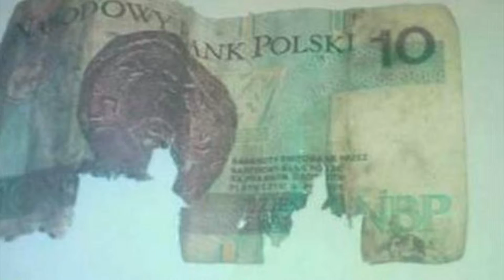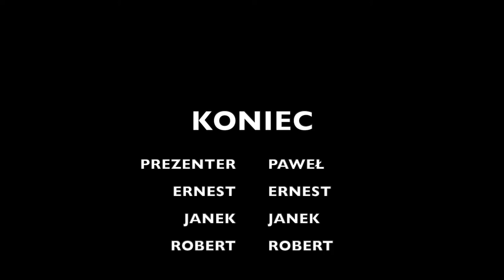film na wok